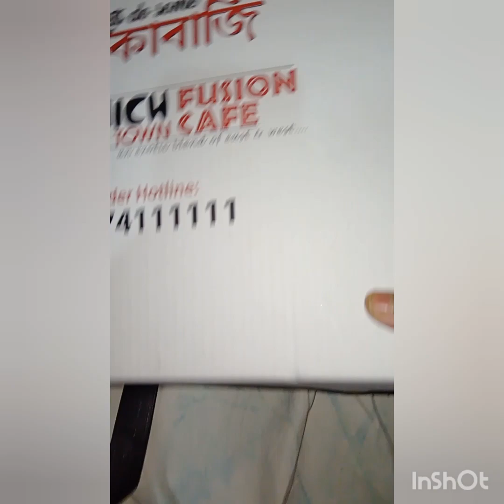এই ফুচকা টা এত ভাল লাগে।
মাঝে মধ্যেই এত রকম  Jungle food মন্দ না কিন্ত  কি বলেন।